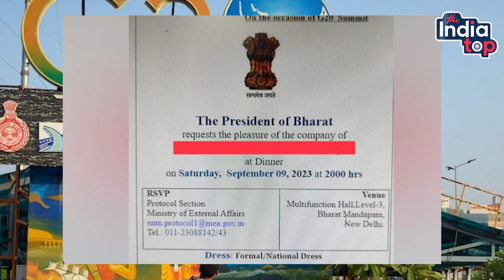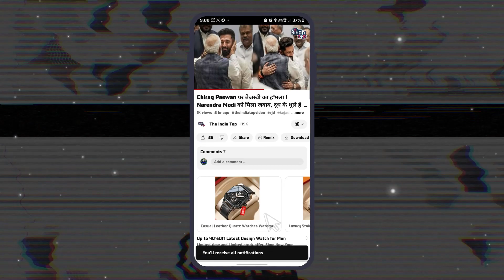जारी संग्राम के बीच Lalu Yadav का Video Viral ! देसी अंदाज में Bihar को बताया भारत, Delhi है India!